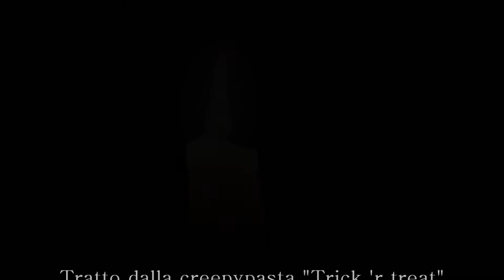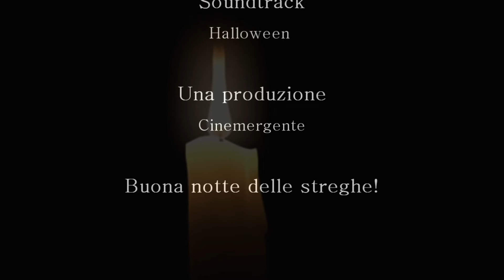TRICK 'R TREAT - Creepypasta ITA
E' Halloween, la notte delle streghe. Tutto sembra tranquillo, bimbi che giocano e urlano, che fanno "dolcetto o scherzetto". Gli addobbi, le caramelle. Halloween è una festa piena di allegria, ma anche di tanta paura, e non solo per le maschere raccapriccianti, per gli addobbi e le musichette, ma per le persone. Ad Halloween chi indossa una maschera può essere qualcun'altro, fare quello che mai ha pensato di fare nel resto dell'anno e che mai si oserebbe di pensare.

Tratto dalla Creepypasta "Trick r' treat" scritta da Kungfutzo, ecco a voi il nuovo corto!

BUON HALLOWEEN, BUONA VISIONE E BUONI INCUBI.